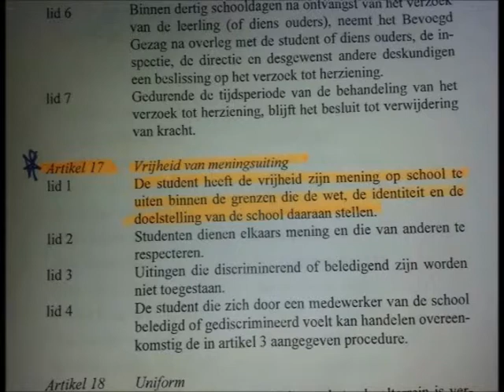Mila Luidsens EPI 19 Apr 02